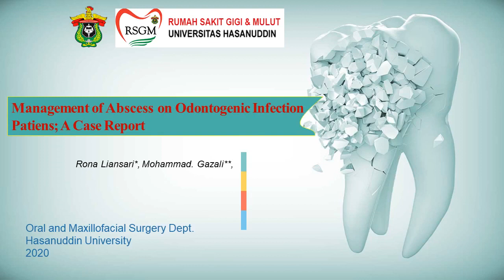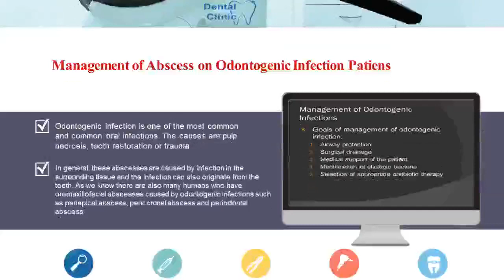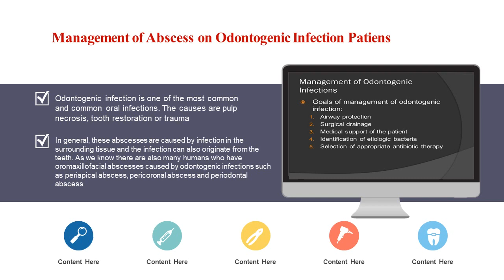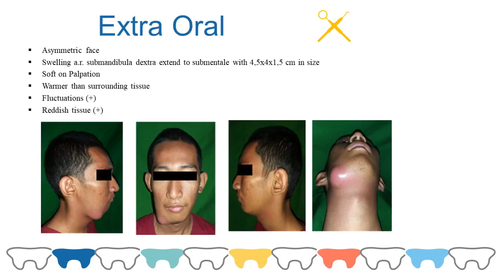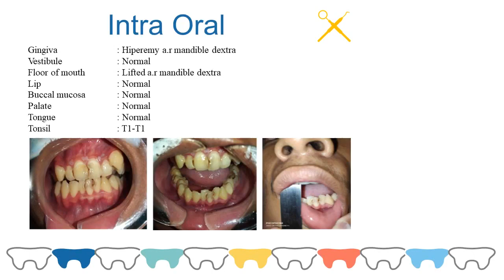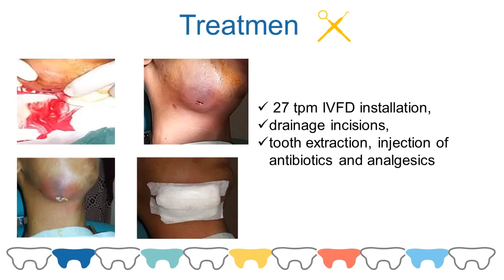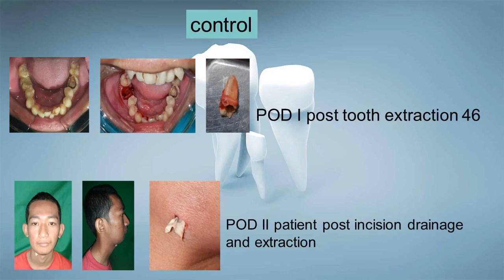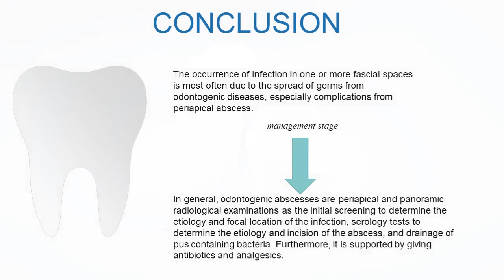MANAGEMENT OF ABSCESS IN PATIENT WITH ODONTOGENIC INFECTIONS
Rona Liansari

Department of Oral and Maxillofacial Surgery, Faculty of Dentistry, Hasanuddin University, Indonesia